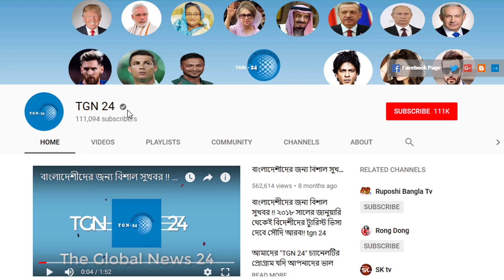সৌদিতে বাধ্যতামূলক করা হয়েছে স্কিল টেস্ট - পেশাগত পরিক্ষায় পাস না করায় অসংখ্য প্রবাসীদের আকামা বাতিল